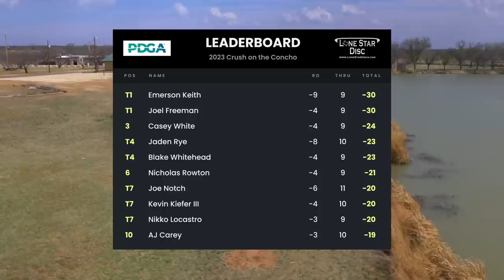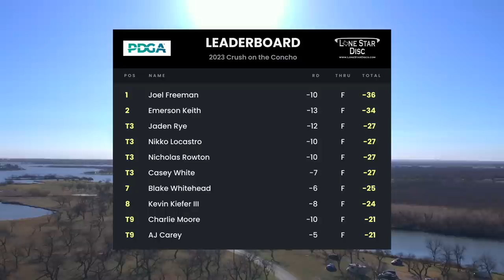2023 Crush on the Concho | Final RD B9 | Freeman, Keith, White, Whitehead